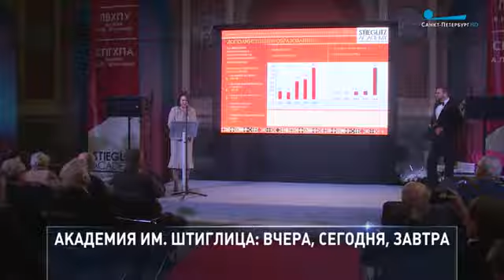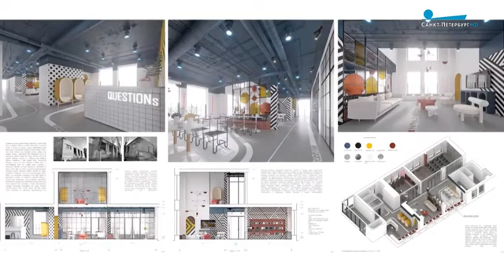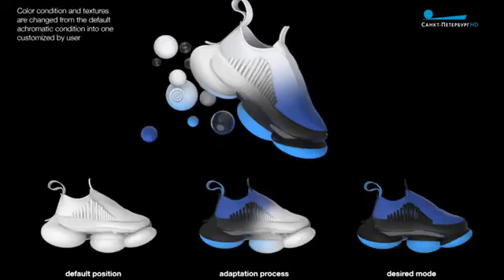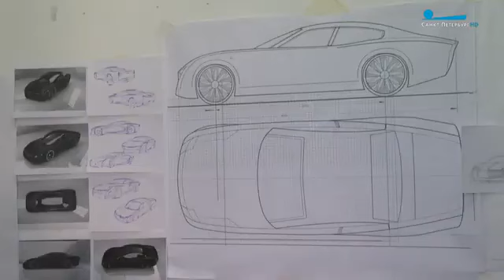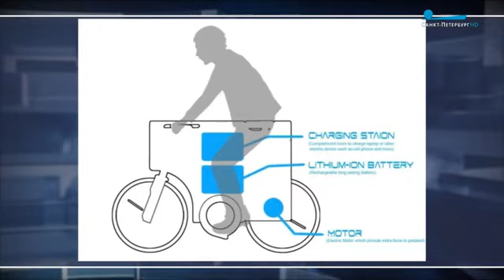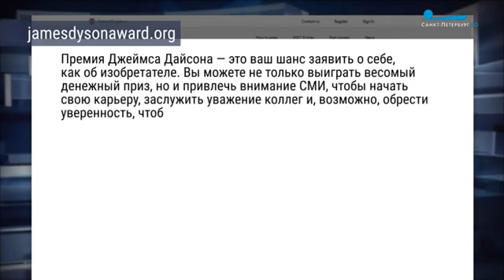ТВ программа о развитии Академии им. ШТИГЛИЦА